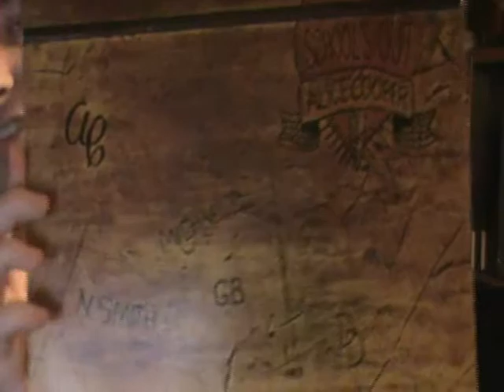Spider's Parlor Episode 13 Part 1: School's Out and Billion Dollar Babies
In part 3 of my "Deviant Discography of Alice Cooper" series, Spider focuses on "School's Out" and "Billion Dollar Babies."